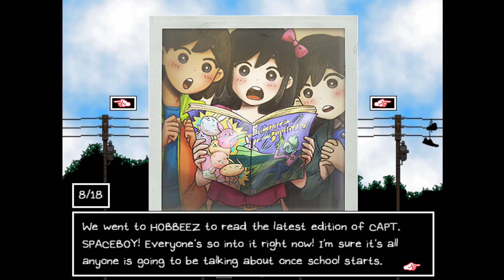ไม่ว่าความจริงจะเจ็บปวดแค่ไหน.. | OMORI #19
OMORI  เกมน่ารักสดใส กับหัวใจพองโต